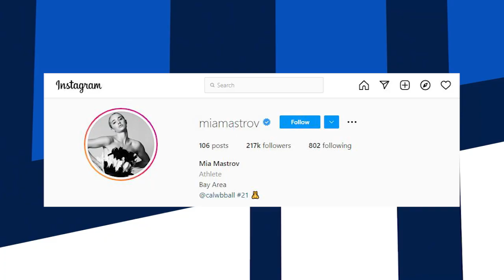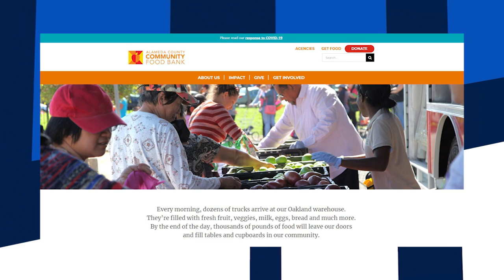Mia Mastrov makes a difference | With Authority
One of the biggest changes in the history of college sports is that athletes are now being allowed to profit from endorsement deals. Cal freshman Mia Mastrov decided this was an opportunity to help others.

Leveraging her massive Instagram following and new Name, Image, Likeness funds, she chose to help the less fortunate during Thanksgiving -- providing 100 meals to the Alameda County Food Bank.

We had a chance to talk with Mia about her donation and got some Instagram tips... since she has WAAAAAY more followers than us.

We also chatted about following in Sabrina Ionescu's footsteps, and her friendship with Stanford standout Cameron Brink.